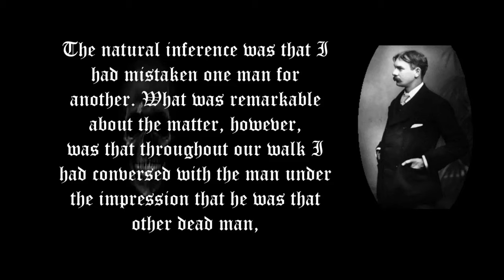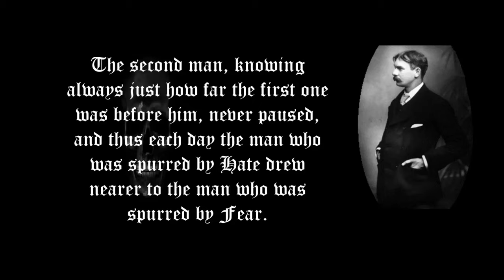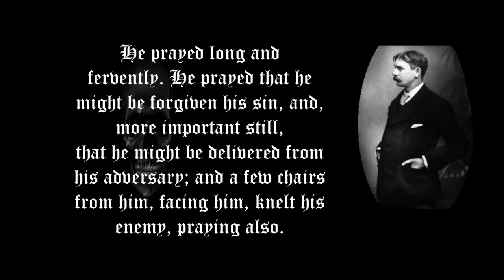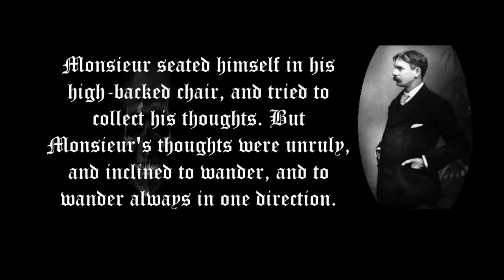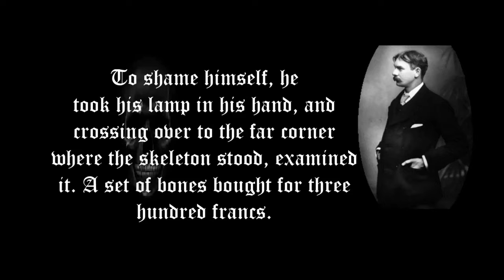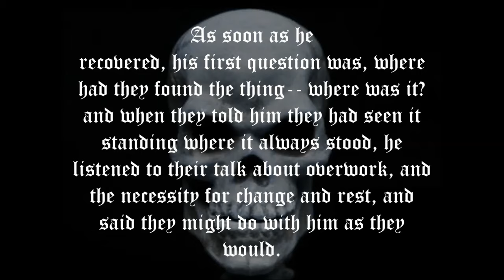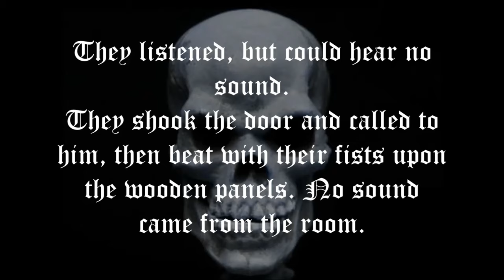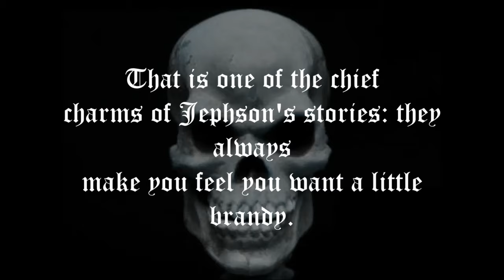Jerome K. Jerome - The Man of Science with subtitles (Read by Christopher Lee)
Jerome Klapka Jerome (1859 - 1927) was an English writer and humorist. This is his tale "Man of Science", narrated by Christopher Lee and subtitled by me.